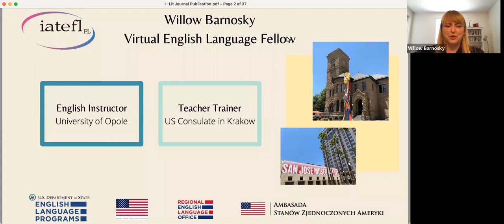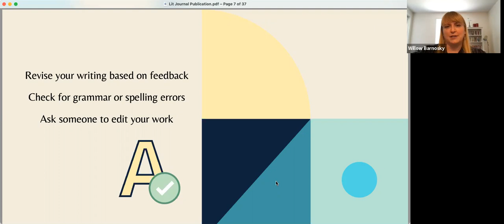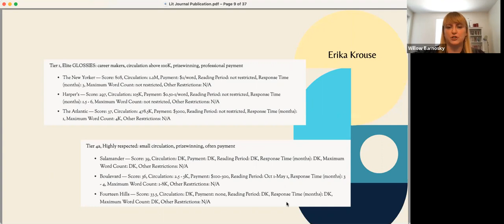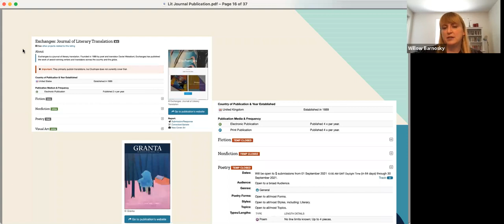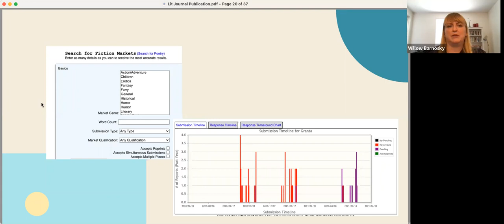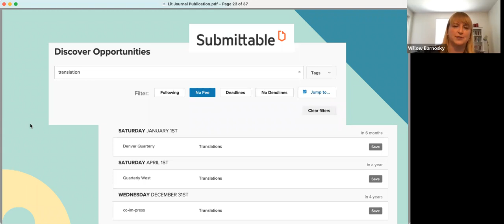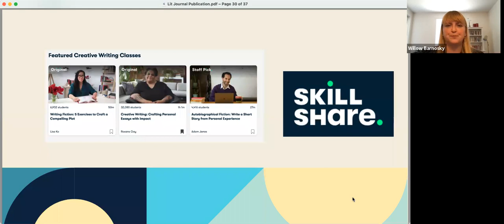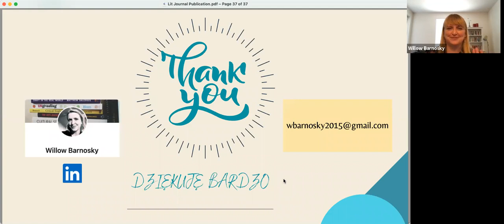Creative Writing for Literary Journal Publication – a webinar by Willow Barnosky for IATEFL Poland